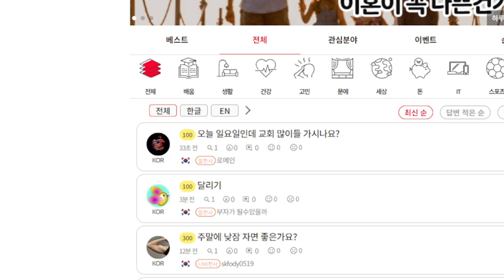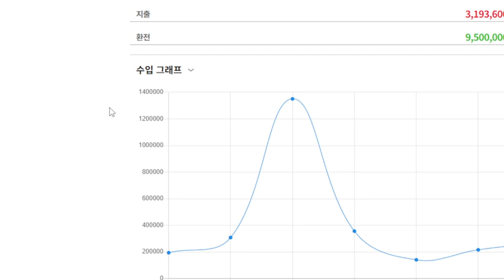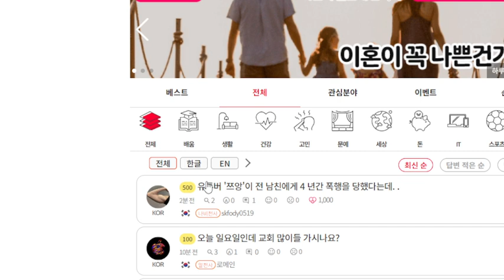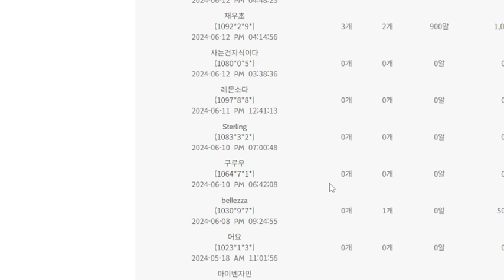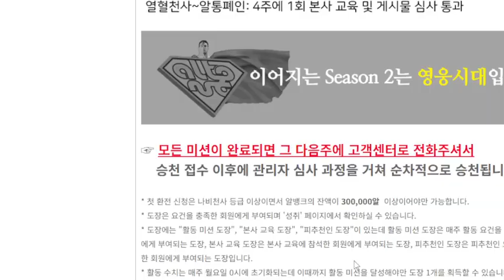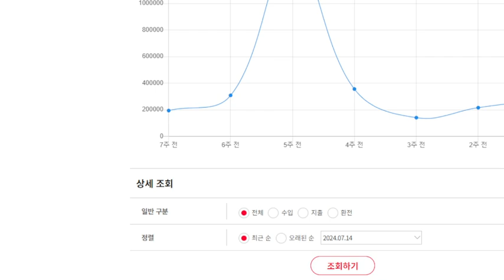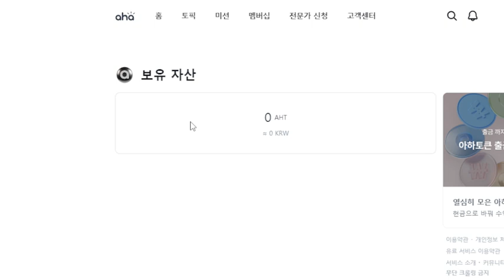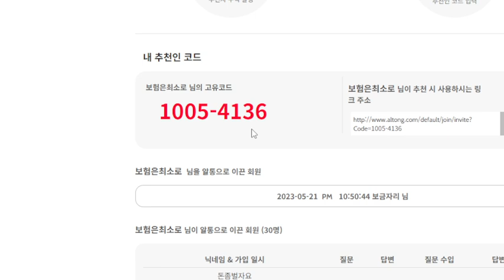알통돈벌기 시설관리할때 투잡, 집에서 투잡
보험은 최소로 꼭 확인 추천인 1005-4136